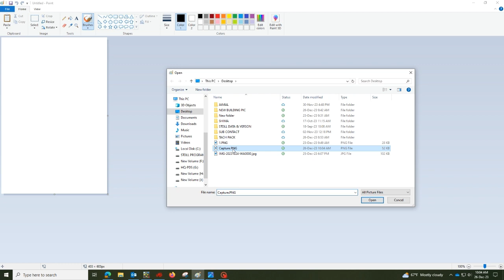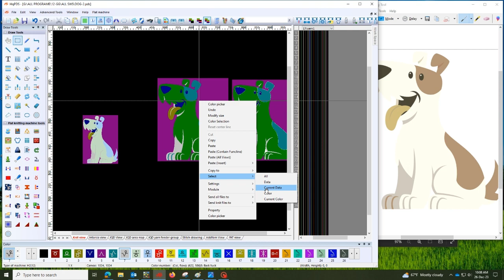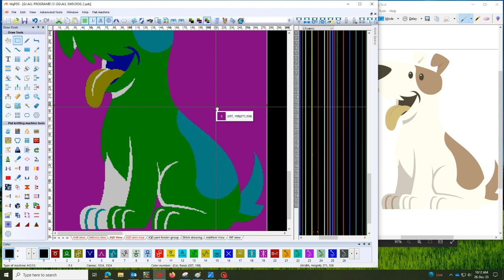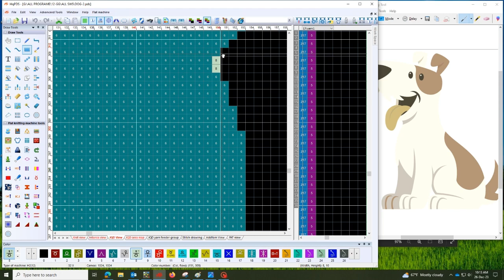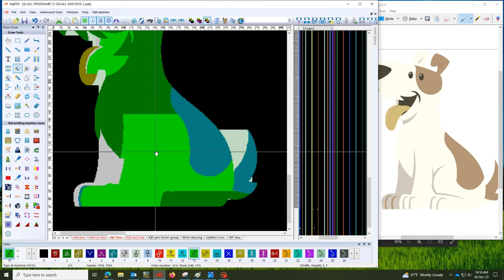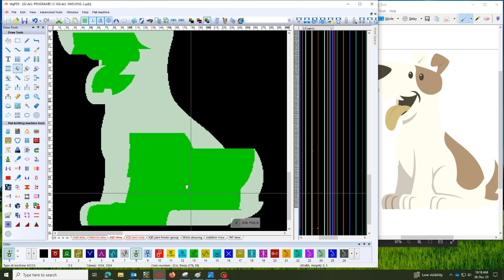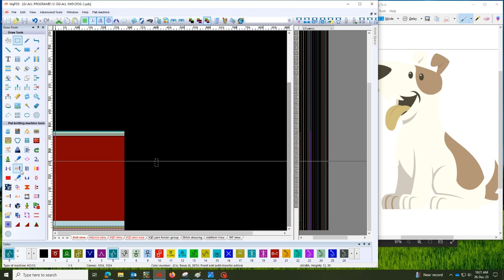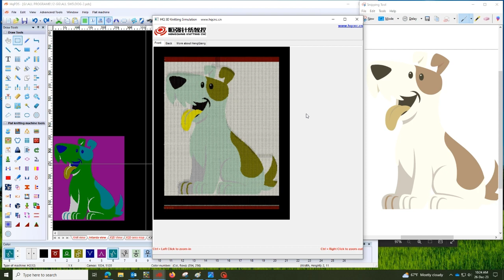How to create Multi Color Local Jacquard Program in HQ-PDS for Beginner's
Welcome to our exclusive fashion knitting masterclass! Dive into the intricate world of knitting with our detailed tutorial, where we'll walk you through the creation of a chic fashion design using the Stoll M1 plus software. Whether you're an experienced knitter or a dedicated fashion enthusiast, this step-by-step guide is tailored to spark inspiration and elevate your knitting projects.

In this video i am make parsial jacquard in HQ-PDS.

🧶 Dive into the world of high-fashion knitting as we explore the artistry of front knit and back knit patterns on the Stoll machine! 🎨✨ In this captivating tutorial, we'll guide you through the process of crafting exquisite, textured garments that seamlessly blend tradition with contemporary style.

👗 Elevate your wardrobe with the timeless charm of front knit and back knit stitches, known for their rich, intricate designs. Watch as we bring these classic patterns to life on the Stoll machine, transforming yarn into luxurious, fashion-forward pieces that are sure to turn heads.

🔍 Uncover the secrets of expert craftsmanship as we demonstrate step-by-step techniques, sharing tips and tricks to achieve flawless results. From cozy sweaters to chic scarves, this video is a treasure trove of inspiration for both seasoned knitters and those looking to embark on a creative journey.

🎥 Immerse yourself in the world of textile artistry, where innovation meets tradition, and every stitch tells a story. Join us on this knitting adventure, and discover how front knit and back knit patterns can be your go-to choice for creating stunning, runway-worthy fashion pieces.

🌟 Whether you're a knitting enthusiast or a fashion lover seeking to add a personal touch to your wardrobe, this video is your gateway to a world where creativity knows no bounds. Hit play, grab your knitting needles, and let's craft a wardrobe that speaks volumes in style and sophistication.

🧵 Ready to make a fashion statement? Click play and let the stitches begin ✂️👚

jacquard program,
 's jacquard programming
,jacquard programme,
jacquard design tutorial,
automatic jacquard programming,
Aran Knitting,aran knitting pattern meaning,
aran knitting history,
DIYKnitFashion,
Aran And Cable
Creating Fashion with Aran
Fashion with Aran,